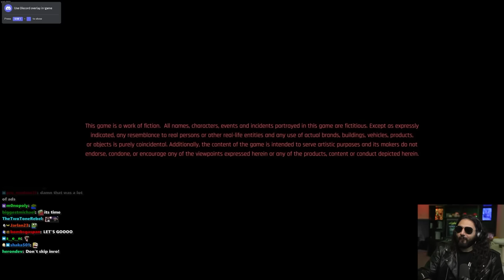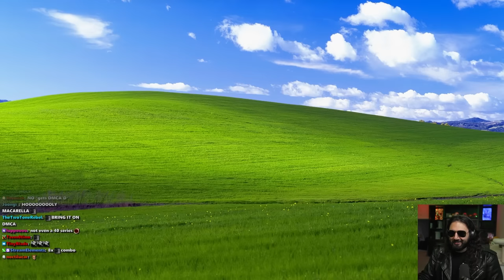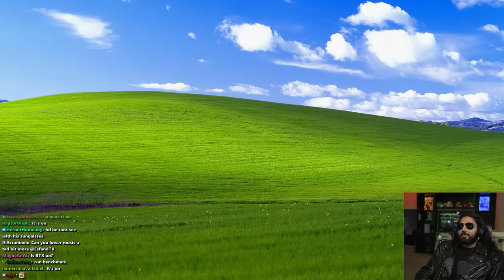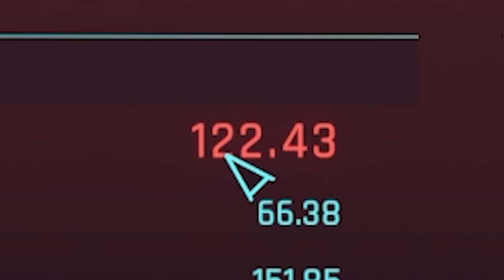I MAXED OUT GRAPHICS in the Cyberpunk 2077 2.0 Update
In this Cyberpunk 2077: Phantom Liberty gameplay video we kick off with maxing out the graphic settings before launching the game, running the benchmark to check how the fps at ultra settings looks like, create the character, and depart for our first mission in this upcoming Cyberpunk playthrough series that will carry you along the Phantom Liberty main story quest.

keychain.club/Esfand